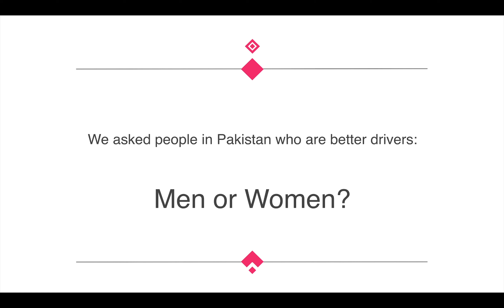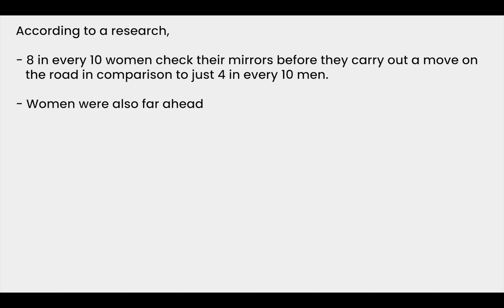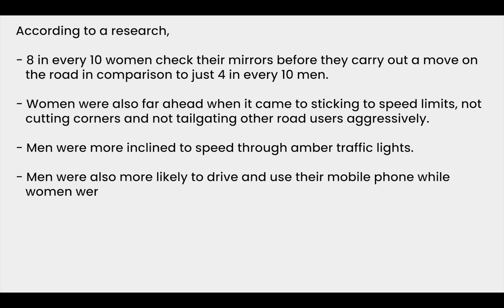Who are better drivers: Men or Women?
Terrible drivers? No, just terrible stereotypes. Time to celebrate our heroes and sheroes. More power to women drivers in Pakistan! 💪🏼

To learn more about Safr, log on to our